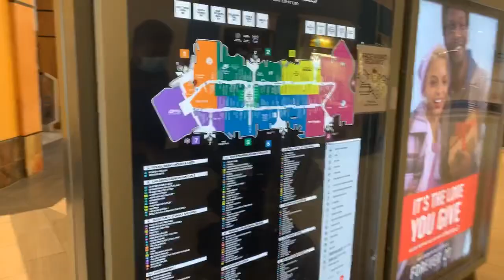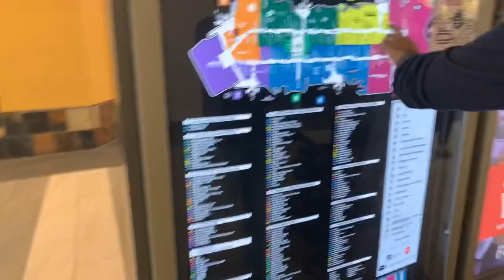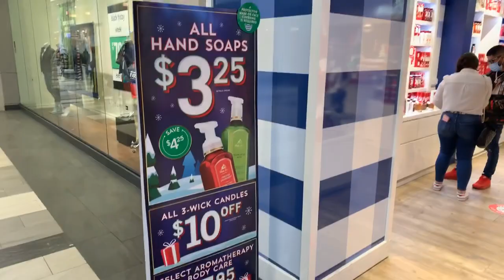Mall visit live in USA Tamil Vlog